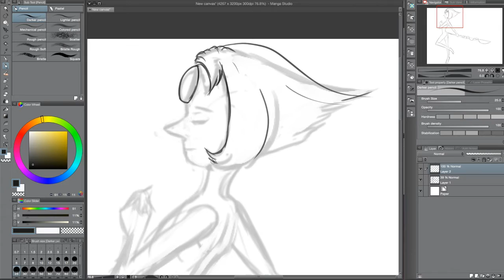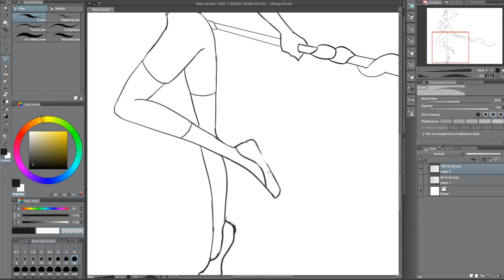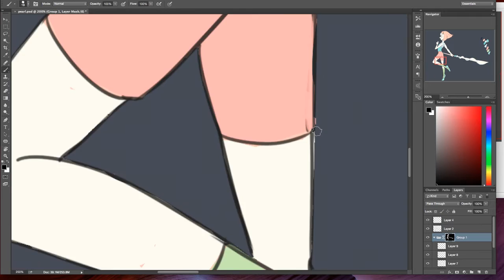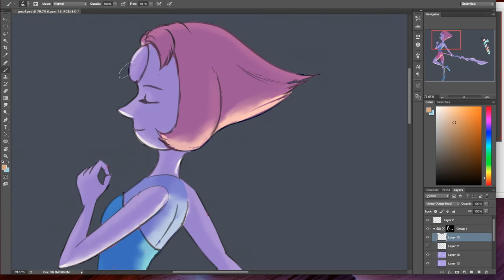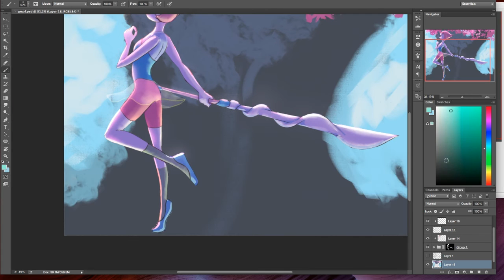Pearl speedpaint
Music from Nujabes
Moon Strut
Voice of Autumn